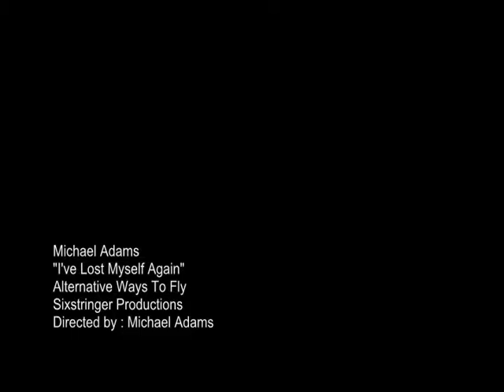Michael Adams - "I've Lost Myself Again" (Official Music Video)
"I've Lost Myself Again" is from the 2011 album "Alternative Ways To Fly"